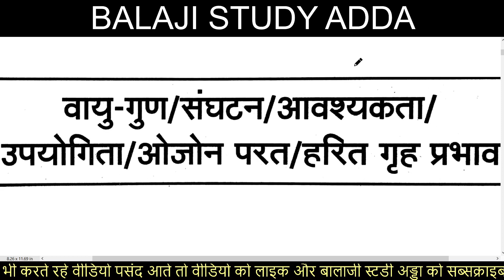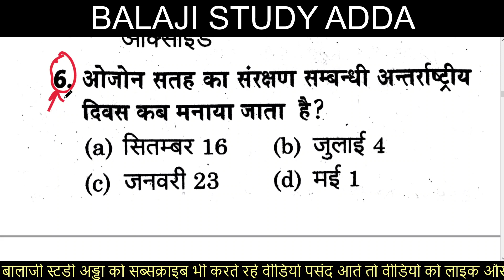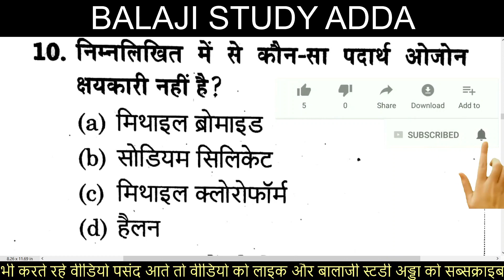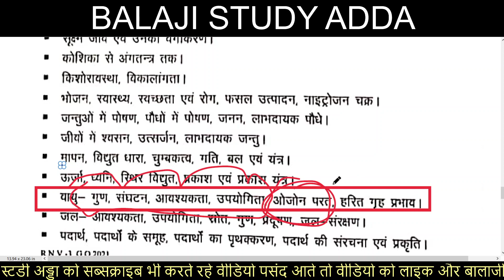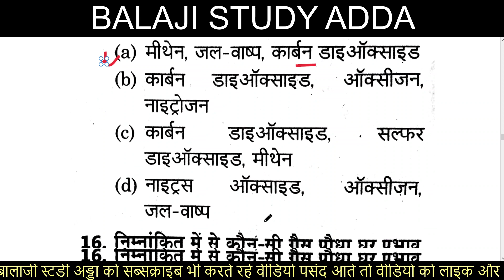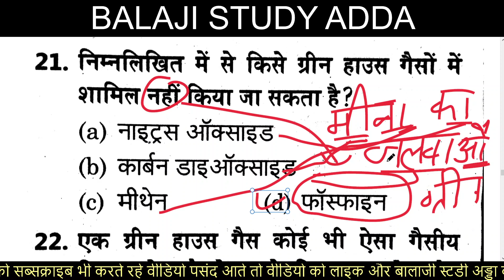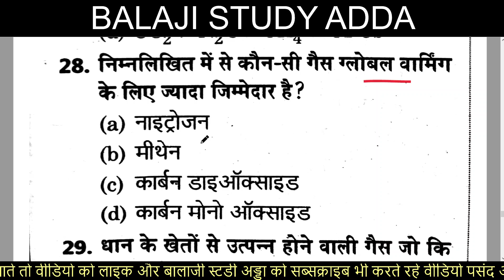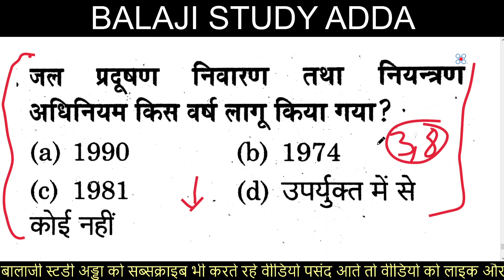वायु- गुण, संघटन, आवश्यकता, ओजोन पर्त, हरित ग्रह प्रभाव आधारित 30 प्रश्न | JUNIOR AIDED SCIENCE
वायु- गुण, संघटन, आवश्यकता, ओजोन परत, हरित ग्रह प्रभाव आधारित 30 प्रश्न

ऊर्जा, ध्वनि, स्थिर विदुएत, प्रकाश और प्रकाश यंत्र पर आधारित प्रश्न
मापन, विदुएत धारा, चुम्बकत्व, गति बल और यंत्र पर आधारित प्रश्न
मात्रक पर आधारित प्रश्न
JUNIOR SUPERTET SCIENCE TOPIC WISE VIDEO
JUNIOR AIDED SCIENCE TOPIC WISE VIDEO

जन्तुओ में श्वसन पर आधारित प्रश्न
जन्तुओ में उत्सर्जन पर आधारित प्रश्न
जन्तुओ में लाभदायक जंतु पर आधारित प्रश्न

जन्तुओ में पोषण, पौधों में पोषण, जनन और लाभदायक पौधों

भोजन, स्वास्थ्य, स्वच्छता एवम् रोग, फसल उत्पादन, नाइट्रोजन चक्र पर आधारित 73 प्रश्न
जूनियर सुपरटेट टॉपिक वाइज प्रश्न

किशोरवस्था, विकलांगता पर आधारित प्रश्न
बाल विकास की अवस्थाओ पर आधारित प्रश्न

कोशिका से अंगतंत्र तक
कोशिका के प्रकार
कोशिकांग की खोज और उसके कार्य
सूक्ष्म जीव व उनका वर्गीकरण आधारित प्रश्न
Micro Organism & their Classification

जन्तु की संरचना और कार्य
Classification of Animals
Classification of Livings
Modern Classification of Animal Kingdom
जन्तु जगत का वर्गीकरण प्रोटोजोआ और मेटाजोआ

सजीव निर्जीव पदार्थ - जीव जगत , सजीवो का वर्गीकरण , जन्तु एवम् वनस्पति के आधार पर पौधों का वर्गीकरण एवम् जन्तु का वर्गीकरण , जीवो का अनुकूलन , जन्तु और पौधों में परिवर्तन
जूनियर एडेड विज्ञान टॉपिक वाइज
जूनियर एडेड विज्ञान टॉपिक वाइज महत्वपूर्ण प्रश्न

रेशे और वस्त्र, रेशो से वस्त्रो तक
प्राकृतिक रेशे
कृत्रिम रेशे
रेशों के प्रकार

जूनियर सुपरटेट महत्वपूर्ण खोज

Science sound based imp ques ans
Science Chapter Sound Based Important question answer
junior aided science imp ques ans
junior aided science practice set

ध्वनि पर आधारित महत्वपूर्ण प्रश्न

ऊष्मा पर आधारित महत्वपूर्ण प्रश्न
विज्ञान ऊष्मा पर आधारित प्रश्न
जूनियर एडेड विज्ञान महत्वपूर्ण प्रश्न

JUNIOR SUPERTET SCIENCE IMPORTANT QUESTION ANSWER
PET SCIENCE IMPORTANT QUESTION ANSWER
दैनिक जीवन में विज्ञान आधारित महत्वपूर्ण प्रश्न
न्यूटन पर आधारित प्रश्न

JUNIOR SUPERTET SCIENCE ONE LINER
JUNIOR SUPERTET UNIT BASED QUESTION
इकाई पर आधारित प्रश्न
विज्ञानं इकाई पर आधारित प्रश्न
UPSSSC PET 2021
UPSSSC PET SCIENCE 2021
JUNIOR AIDED SCIENCE IMP1ORTANT QUES
CLASS 6 TO 12 LEVEL SCIENCE IMP QUES ANS
जूनियर विज्ञान महत्वपूर्ण प्रश्न
जूनियर सुपरटेट विज्ञान महत्वपूर्ण प्रश्न

वर्तमान में कौन क्या है 2021 in hindi
जूनियर एडेड सहायक अध्यापक और प्रधानाध्यापक के लिए करंट अफेयर्स
जूनियर एडेड कर्रेंट अफेयर्स
वर्तमान में कौन क्या है 2020 in hindi
UP junior aided vacancy official notification
up junior aided vacancy exam date
up junior aided vacancy Application form date
Uttar Pradesh junior aided vacancy current affairs